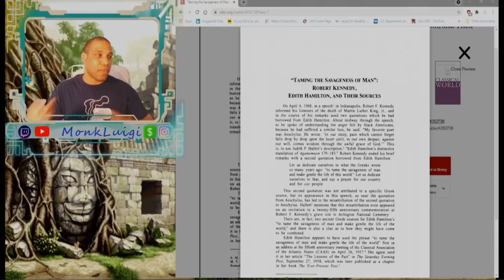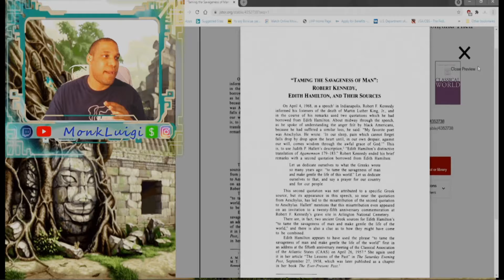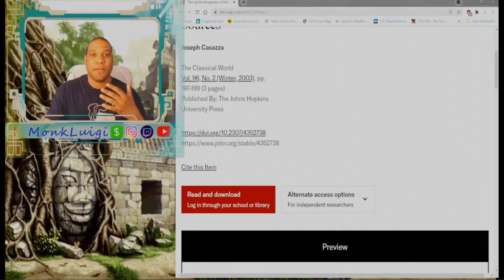star trek encounter at far point part 2